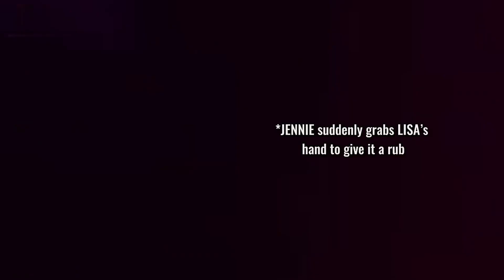LISA SE ALEJA DE JENNIE después de todos los rumores